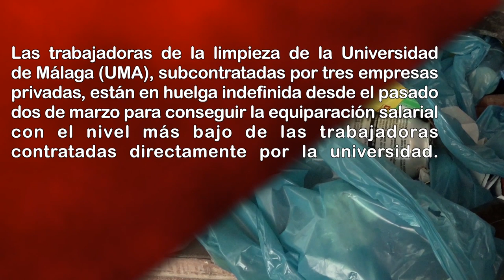RNtvLucha Limpieza Uni. Málaga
Personal de limpieza de la Universidad de Málaga, subcontratadas por tres empresas privadas, están en huelga indefinida desde el pasado dos de marzo para conseguir la equiparación salarial con el nivel más bajo de las trabajadoras contratadas directamente por la Universidad.